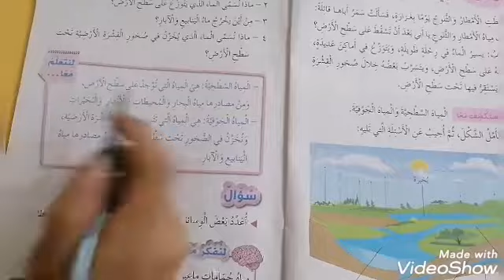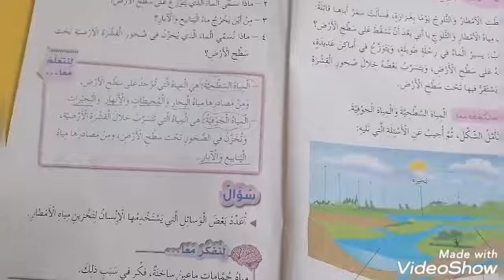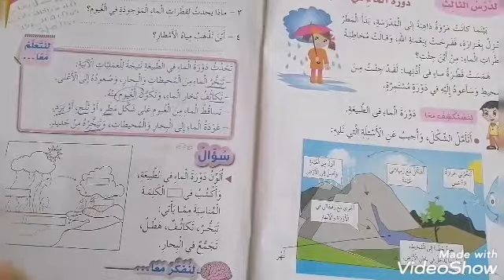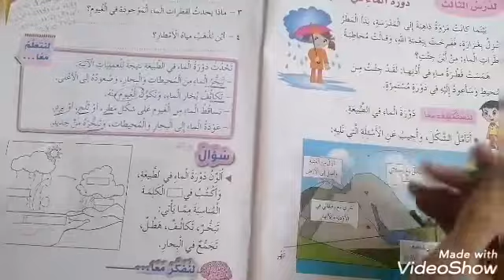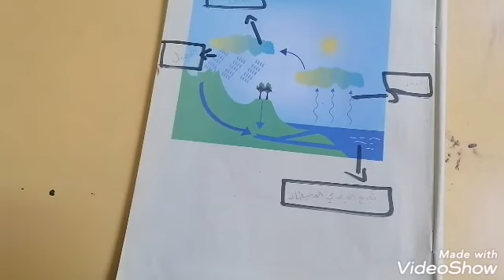مراجعة امتحان الشهر الأول لمادة العلوم